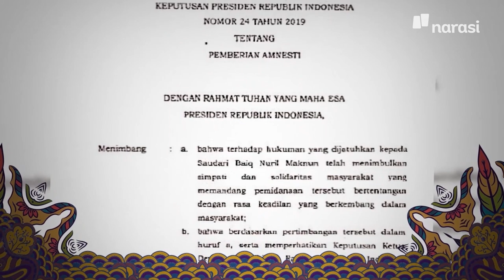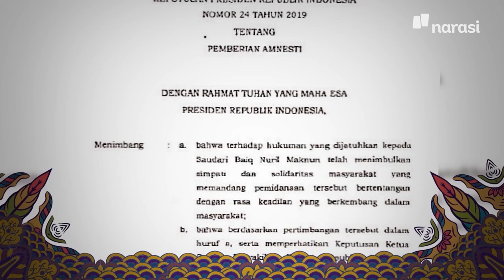Pasal Rawan Tebak Hukuman (Part 2) | Bongkar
Yuk, bersama kita "bongkar" UU ITE dalam BONGKAR eps. [Bongkar UU ITE]

UU ITE sudah sering menjerat korban, mulai dari Baiq Nuril hingga korban lainnya yang didominasi oleh warga biasa. Masih yakin kalau UU ITE ini bukan pasal karet?

Di episode perdana BONGKAR, Andovi da Lopez membongkar keresahannya seputar UU ITE. Ia takut BONGKAR bernasib sama seperti netizen yang dijerat UU ITE setelah berkomentar maupun mengunggah postingan bermuatan kritik.

Kalian pernah tidak, sih, memiliki kekhawatiran yang sama?

(Narasi)